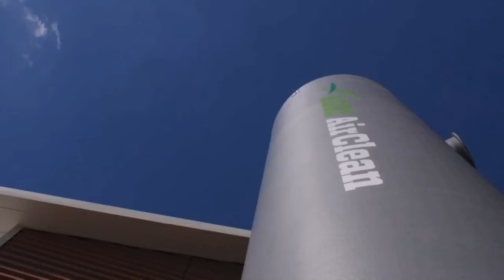Agri AirClean med speak